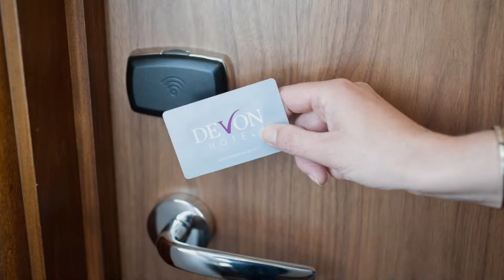The Devon Hotel, Exeter, United Kingdom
About Property:
You're eligible for a Genius discount at The Devon Hotel! To save at this property, all you have to do is sign in.
Conveniently located just 3.2 km from the heart of Exeter, The Devon Hotel offers free Wi-Fi and free public parking. Featuring a lively bar and restaurant, it is only 20 minutes' drive from Exmouth and the South Devon coast.
With a Georgian elegance, the rooms include a satellite TV, a direct-dial telephone, and tea and c...
Property Type: Hotel
Address: Matford, Exeter, EX2 8XU, United Kingdom
Searching For
1. The Devon Hotel - Exeter - United Kingdom
2. The Devon Hotel - Exeter - United Kingdom Address
3. The Devon Hotel - Exeter - United Kingdom Rooms
4. The Devon Hotel - Exeter - United Kingdom Amenities
5. The Devon Hotel - Exeter - United Kingdom Offers and Deals
Audio Credit:
Track Title: Reasons To Hope
Artist: Reed Mathis